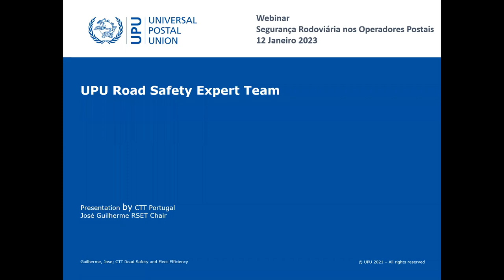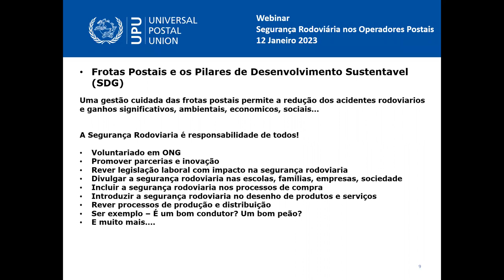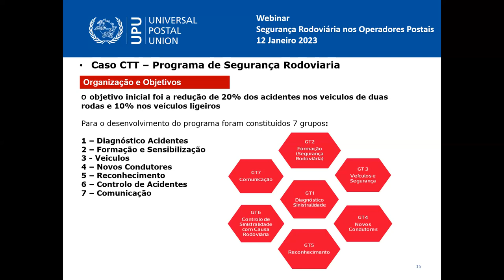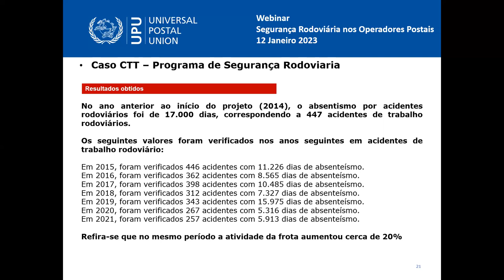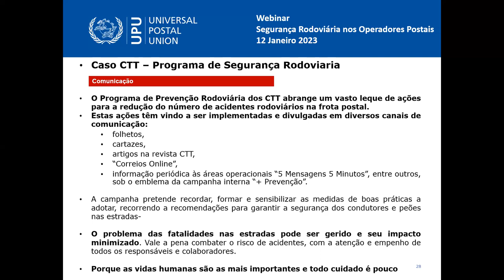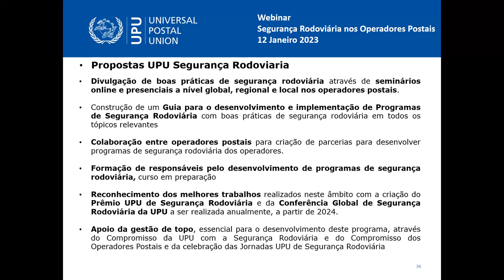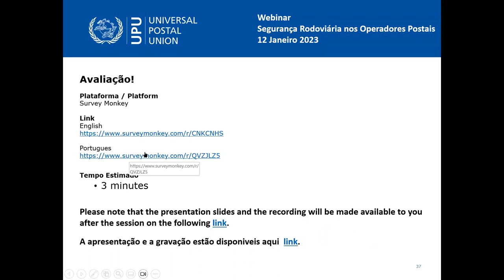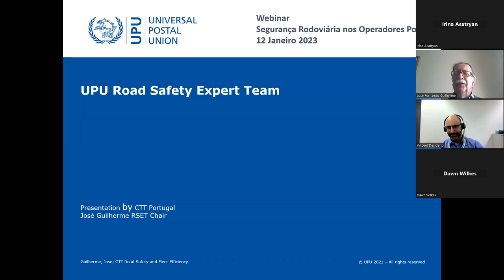Road Safety in Postal Operations - Webinar POR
Throughout the global postal network, road transportation is a primary means for the movement of mail from facility to facility, and facility to delivery. To this end, billions of kilometers are driven worldwide on an annual basis. As the risk of road related accidents increases proportionally with the number of kilometers driven, ensuring road safety within the global postal network is a significant and noble goal. Through the efforts of the Postal Security Group’s Road Safety Expert Team, the UPU aims to align with the United Nations Global Plan for the Decade of Action for Road Safety in order to increase road safety and better protect postal employees, customers, and business operations throughout the world.

In alignment with these efforts, this webinar discusses the activities of the Road Safety Expert Team and highlights the successes of the CTT Correios de Portugal Road Safety Programme that could potentially serve as a template for other Postal Operators to protect their personnel, fleets, and businesses and be better prepared to ensure an overall safer road environment.

Speaker: José Fernando Guilherme, CTT Road Safety Manager and Chair of the  UPU Road Safety Expert Team

Language: Portuguese

More about the UPU's work in the area of postal security